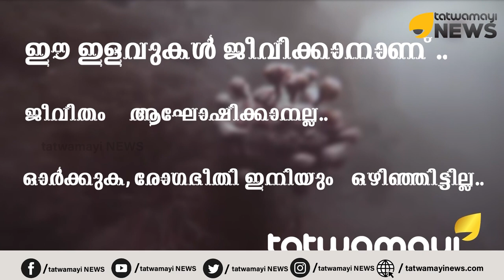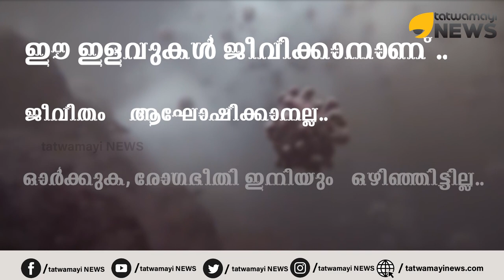കൊറോണയ്ക്ക് ശേഷം 'ചിലർ ' നക്ഷത്രമെണ്ണും..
കൊറോണയ്ക്ക് ശേഷം 'ചിലർ ' നക്ഷത്രമെണ്ണും.. കൊറോണ സൃഷ്ടിച്ചിരിയ്ക്കുന്ന സാമ്പത്തിക പ്രതിസന്ധി കൊറോണയ്ക്ക് ശേഷം കൂടുതൽ രൂക്ഷമാകും..